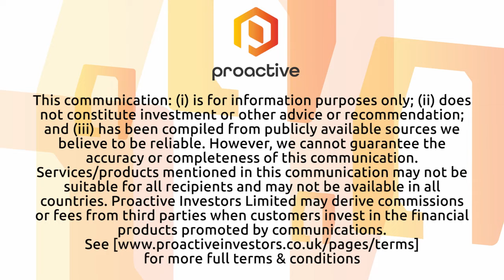Global Lithium makes rare earths discovery on Manna’s doorstep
Global Lithium Resources Ltd (ASX:GL1) exploration manager Logan Barber briefs Proactive’s Elisha Newell on a rare earths discovery at the company’s flagship Manna Lithium Project in WA. The lithium stock uncovered an 8.5-kilometre rare earths zone on Manna’s doorstep thanks to a historical drill core review, which fielded up to 24.17% total rare earth oxide (TREO). Barber says the strong results were confirmed by a large-scale soil sampling campaign, returning up to 3,350 parts per million TREO. The exploration manager will move ahead with a rare earths exploration campaign, as well as a 50,000-metre lithium drilling program.